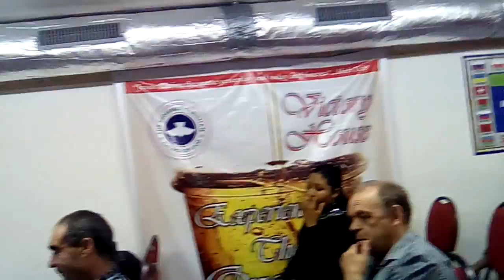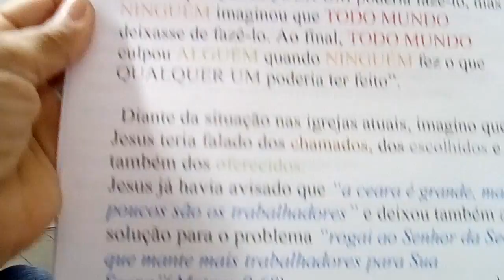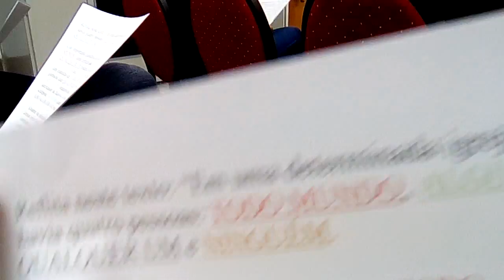Debhoráh pregando na Ig Avivar